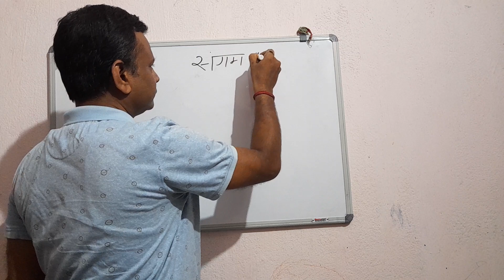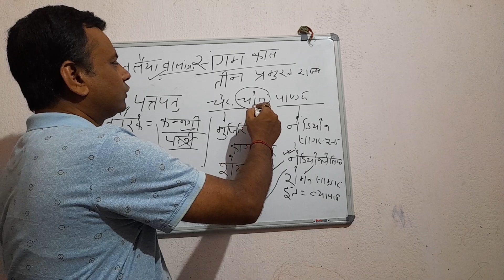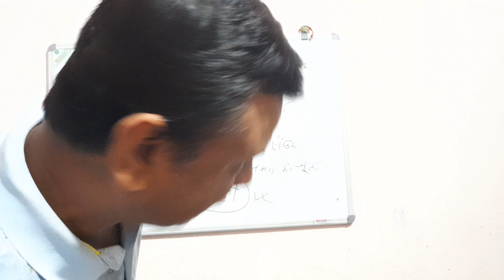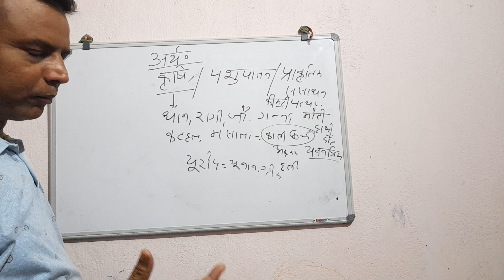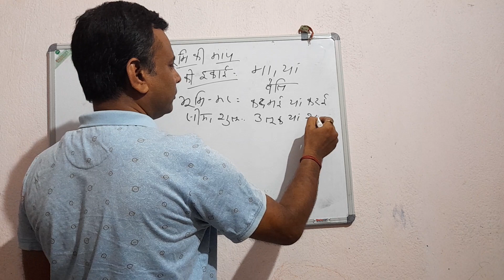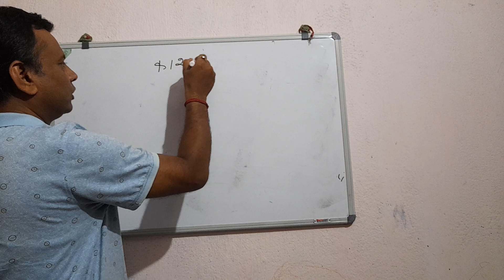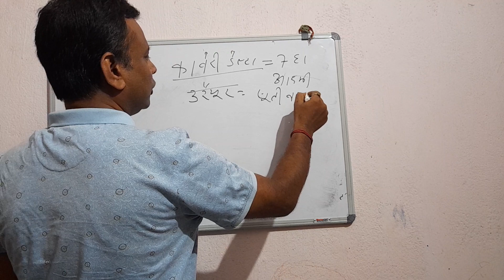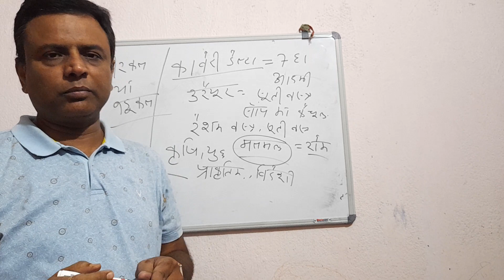दक्षिण भारत संगम काल (भाग - 3) || INDIAN HISTORY || RAJNISH SIR